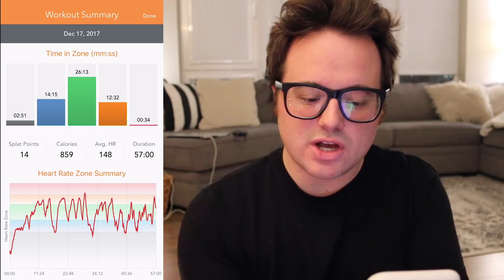I tried Orangetheory Fitness for ONE week 💪🏼 REVIEW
I knew I needed to make a change and I couldn’t figure it out on my own, so I decided to give Orange Theory a try... It wasn’t easy, but I’m loving how it’s making me feel.